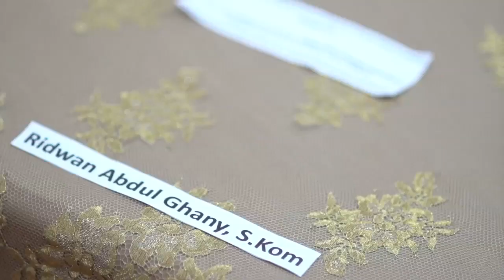VLOG #34 : MOTRET NIKAHAN ARTIS! RIDWAN GHANI+ADHITYA PUTRI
Yups Yups.
Finally upload VLog lagi kayak...
Maaf ya kakak... lama ga bersua kita...
Kali ini ada kesempatan motret nikahan salad satu Artis Sinetron dan FTV Indonesia.
Yaitu Ridwan Ghani dan Adhitya Putri.
Benernya udah lama acaranya. Cuma sepertinya sayang aja kalo ga dishare dengan kalian disini.

Selamat Menonton !!